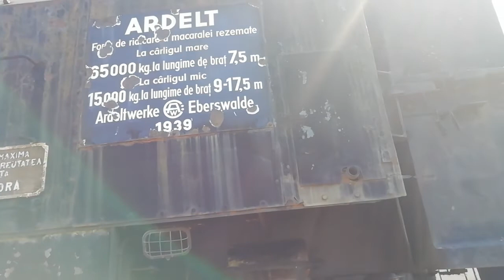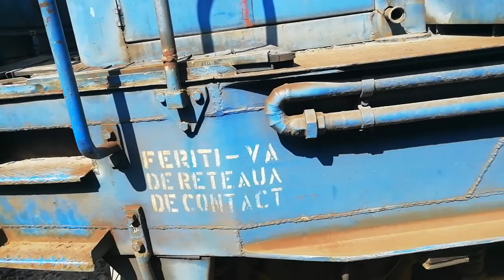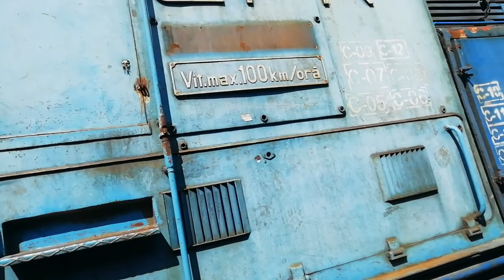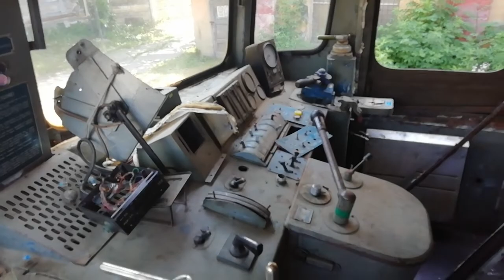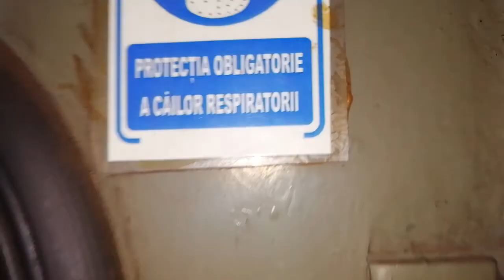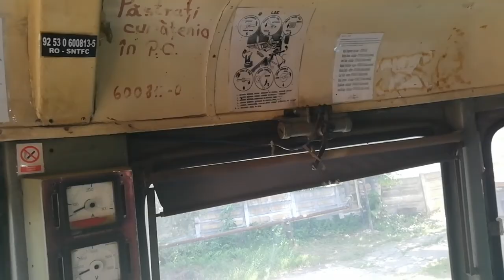vlog nou la Muzeul de locomotive din Depoul din Sibiu partea 1